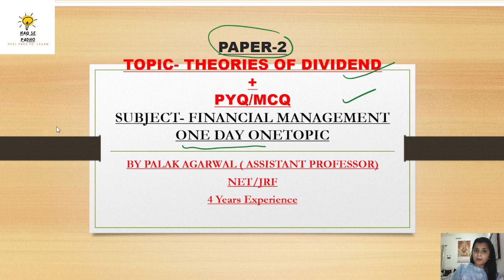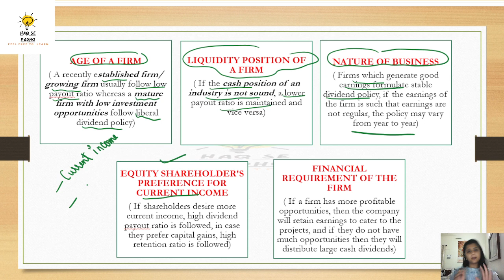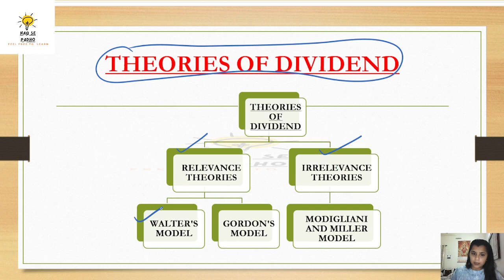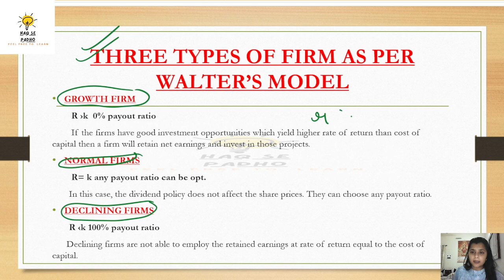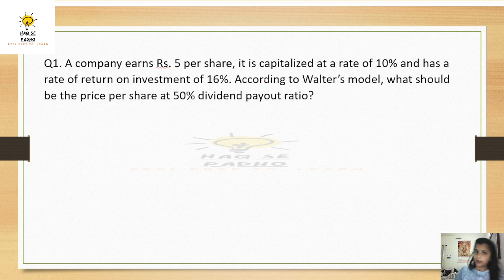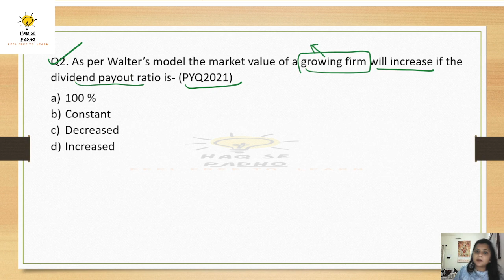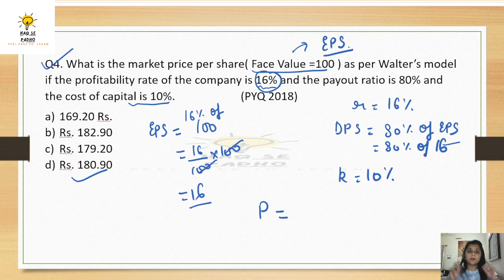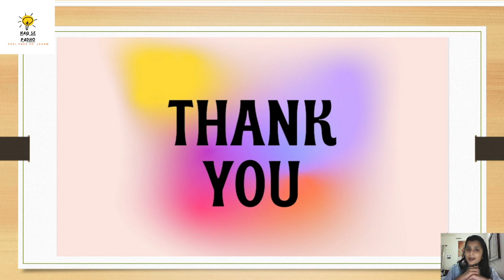WALTER MODEL OF DIVIDEND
Hello Friends! In this video, I have covered another important topic of finance  i.e, Theories of dividend. Kindly go through it for having better understanding of the concept.